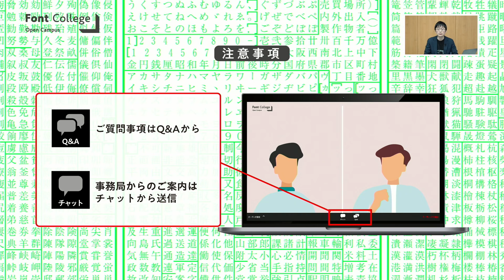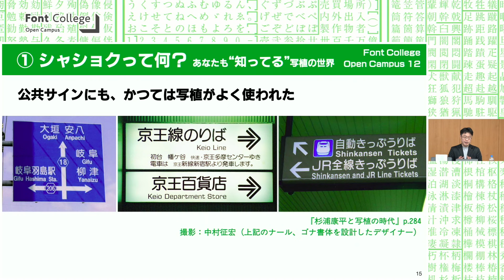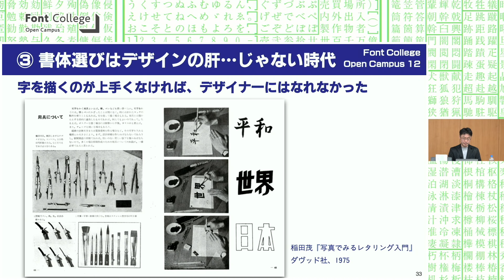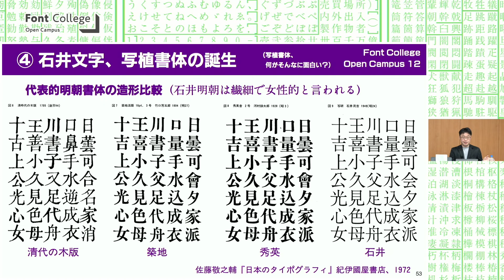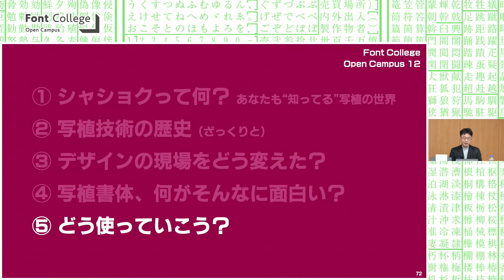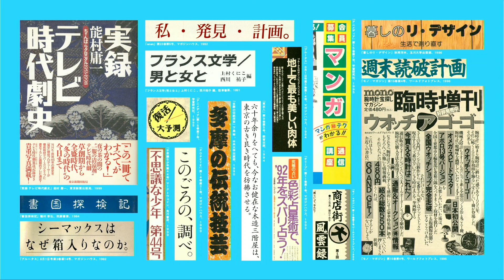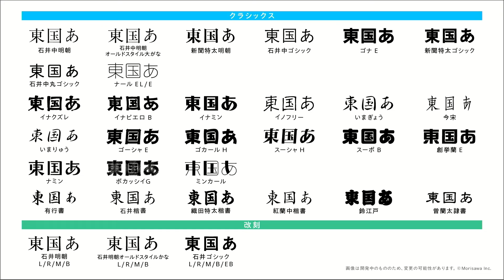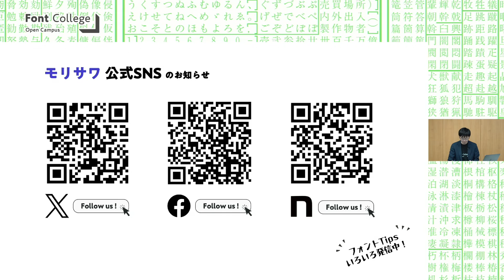Font College Open Campus 12 日本語デザインを変えた技術 発明100年に1から知りたい写植の話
講師：阿部 卓也 氏　デザイナー、メディア論研究者

2024年で邦文写真植字機の発明から100周年を迎えるにあたり、写真植字とグラフィックデザインのこれまでを振り返ります。
講師に、近著『杉浦康平と写植の時代　光学技術と日本語のデザイン』で数々の賞を受賞しているメディア論研究者・阿部 卓也 氏をお迎えし、「写植とはどういうものか？」といった基礎知識から「現在のグラフィックデザインにどう影響を与えているのか？」まで幅広くお話しいただきました。
過去と現在の結びつき、技術や社会の流れとデザインの結びつきを改めて知ることが、これまでになかった新しいデザインのヒントに繋がるかもしれません。

00:02:44　日本語デザインを変えた技術　発明100年に1から知りたい写植の話
01:10:21　モリサワパート「新書体なのに懐かしい！2024年リリース予定 写研フォントのご紹介」
01:28:42　質疑応答

講師に関連するサイトはこちら
■【書籍】杉浦康平と写植の時代
光学技術と日本語のデザイン

モリサワコーポレートサイトおよび、製品サイトはこちら
◆株式会社モリサワ
◆邦文写真植字機発明100周年特設サイト
◆モリサワnote「写研書体の開発プロジェクト “至誠通天” 受け継がれる石井書体」